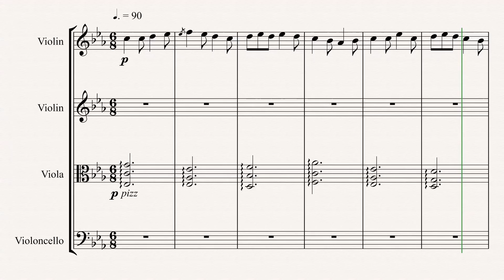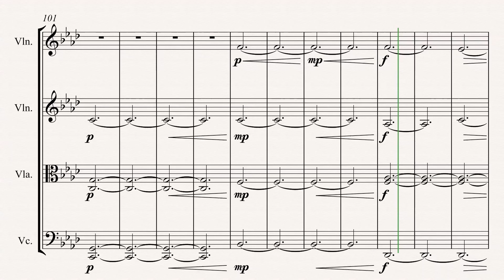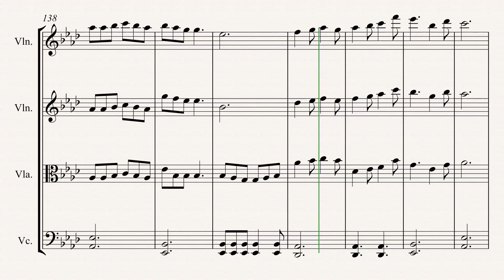Highland Quartet - Original Piece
Here's something a little different than commercial music. This is a quartet I wrote a few months ago, and even though the virtual instruments do not do it justice, it is still a fun piece to listen to! So take a listen!